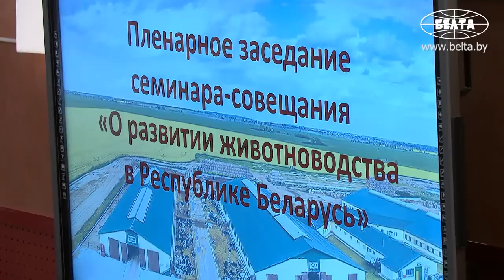Лукашенко: Мужики! Не обижайтесь! Последний разговор на эту тему! / Кадры, дисциплина, фермы и корма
Лукашенко: Сверху всё видно! Я насчитал ТРИ трактора! // Большой разговор с чиновниками!

Президент Беларуси Александр Лукашенко 22 сентября в Солигорске принял участие в пленарном заседании республиканского семинара-совещания о развитии животноводства в стране.